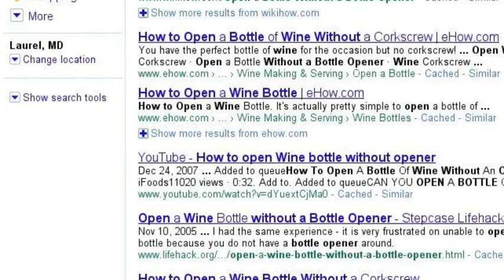Angela and Briget: The google story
I think this is perfect :D